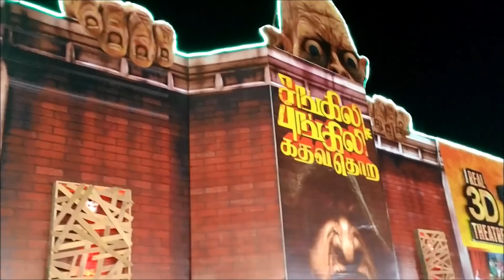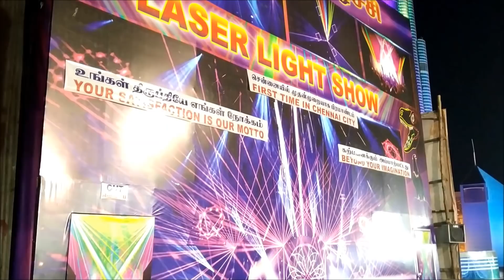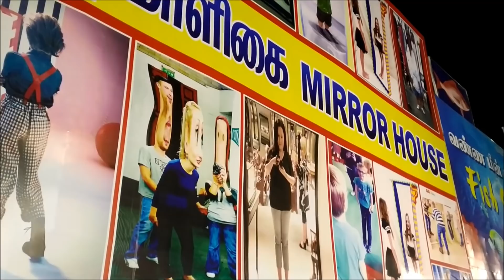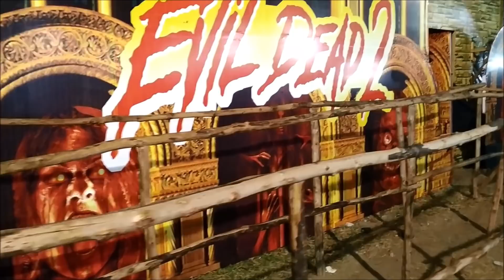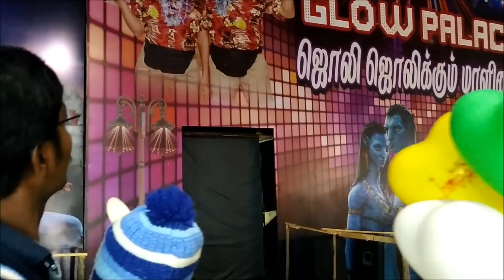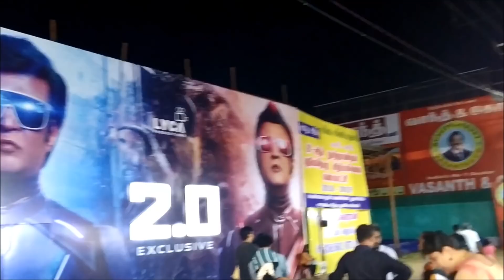Theevu thidal Exibition chennai 2019 ||பிரமாண்டமான தீவு திடல் சுற்றலாம் வாங்க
Dear all,
Here i have shared some clips of chennai famous theevu thidal exhibition 2019.